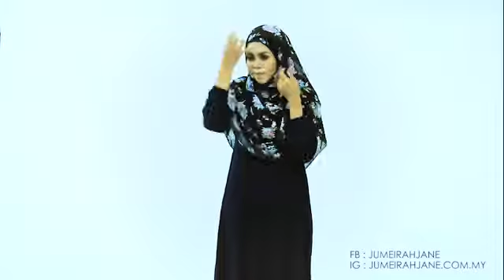Delilah Printed Wide shawl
premium printed chiffon